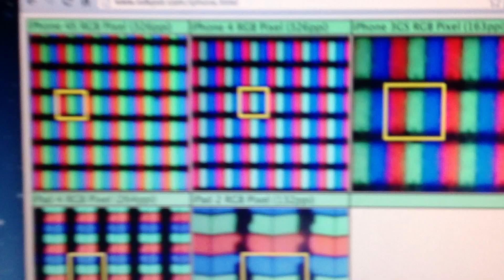iPhone 4 Pixel (RGB) Magnified 500x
Here is the RGB pixel of an iPhone 4 zoomed in 500x.  The iPhone 4 has 326ppi.